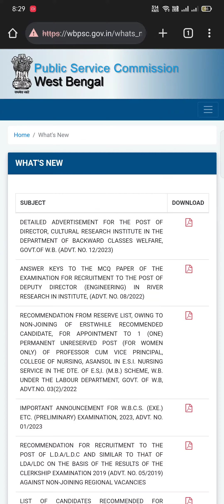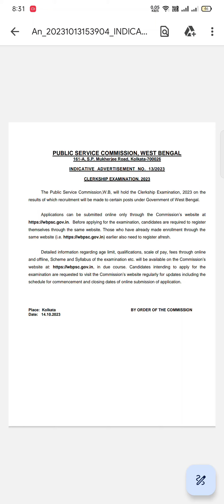WBPSC CLERKSHIP OFFICIAL NOTIFICATION OUT???🤞 মোট শূন্যপদ কত? কবে থেকে ফর্ম ফিলাপ শুরু?? জানতে দেখুন